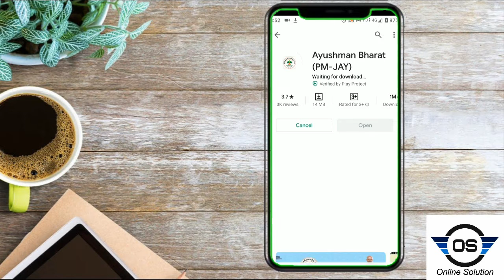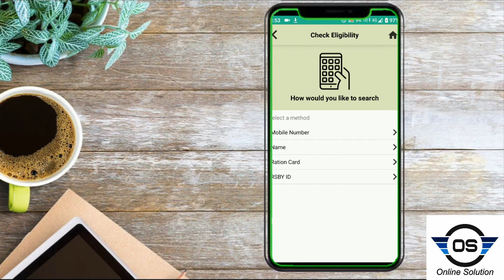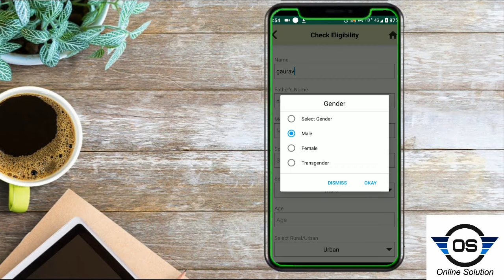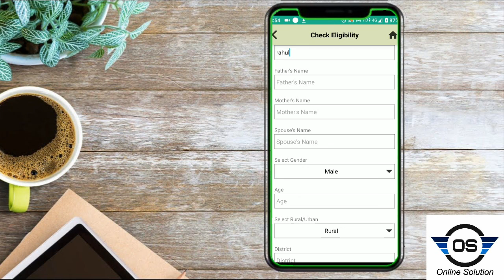आयुष्मान भारत योजना लिस्ट में अपना नाम देखें ( Ayushman Bharat Yojana List Kaise Dekhe )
ayushman bharat yojana list kaise dekhe आयुष्मान भारत योजना में अपना नाम कैसे देखें | प्रधानमंत्री PM Modi द्वारा शुरू की गयी यह योजना जन आरोग्य योजना के नाम से भी जानी जाती है आयुष्मान भारत योजना में भारत के लगभग लोगो को 5 लाख तक का मुफ्त इलाज़ उपलब्ध कराया जाता है पर कई लोगों को यह समस्या आती है कि ayushman bharat yojana card kaise banaye वह आयुष्मान भारत योजना का कार्ड कैसे बनाये इसके लिए आज हम आपको इस video में बता रहें है की आप कैसे इस योजना में अपना नाम देख सकते है ?